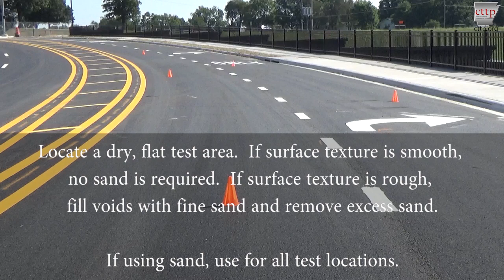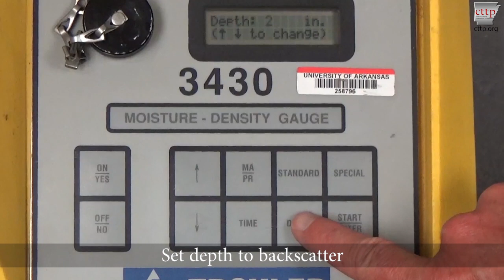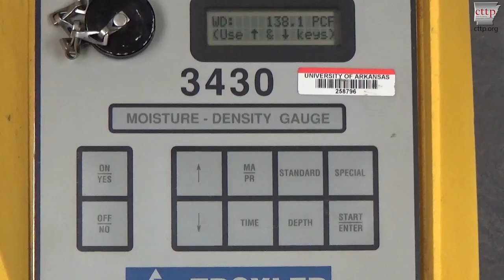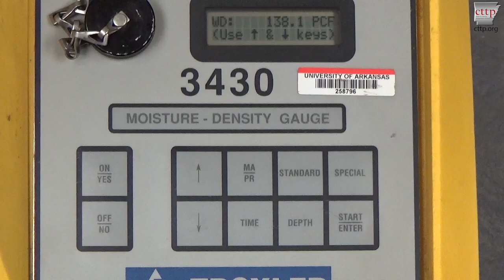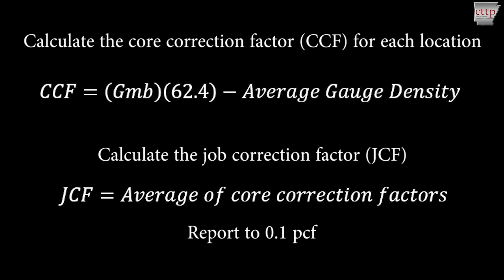ARDOT 461 Nuclear Density Gauge - Asphalt Job Correction Factor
This video provides a summary of test method procedures. For more information on this method, including calculations, please visit the CTTP online training modules